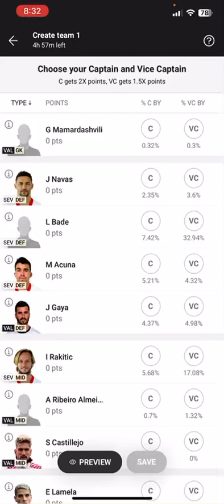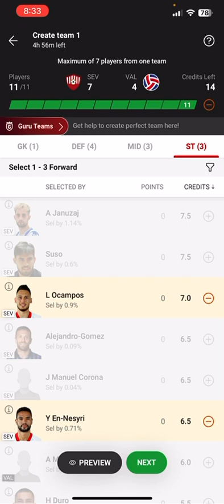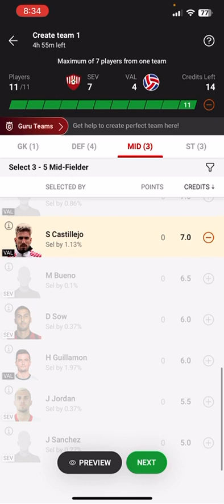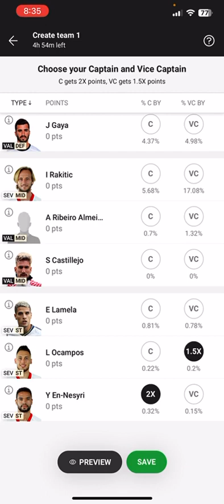SEV vs VAL Dream11 Team | Laliga | Sevilla vs Valencia | 11th Aug 23